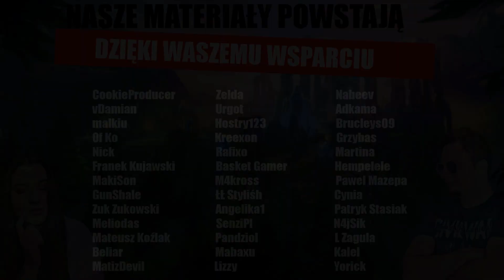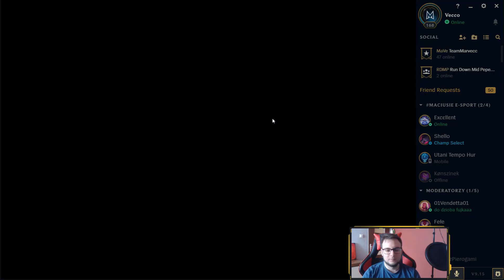TANK ZYRA W JUNGLE CHALLENGE!